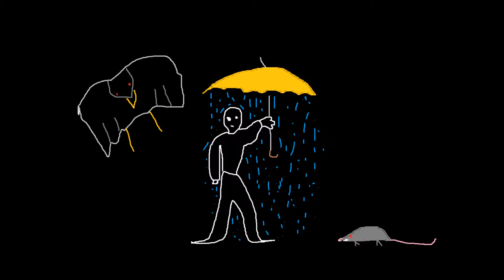Cruelture - Clankityclank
A washing machine filled with bells, hope, nose biting vague melancholy; and other insipid self angrandisation.